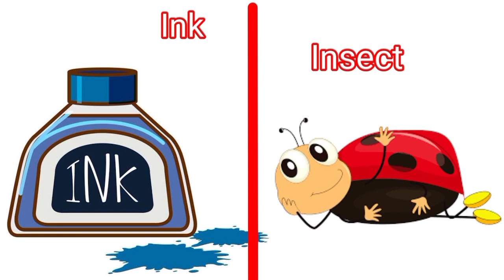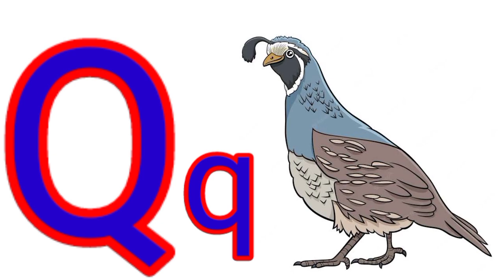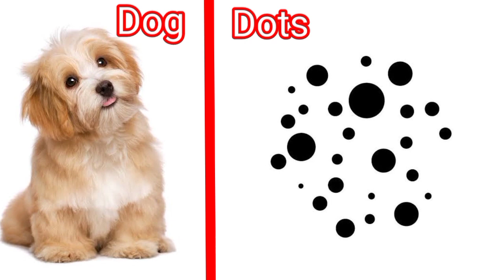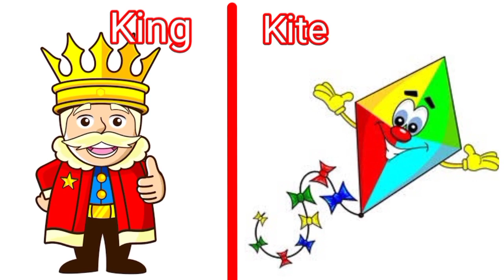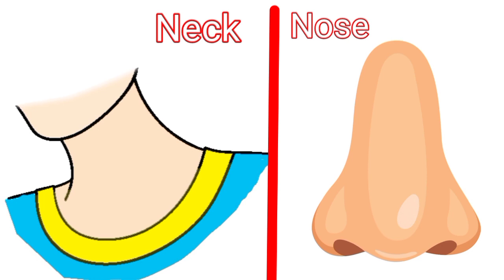Kids education | Phonics song With Two Words | Nursery Rhymes and Kids Songs | A for Apple | abcd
Kids education | Phonics song With Two Words | Nursery Rhymes and Kids Songs | A for Apple | abcd  phonics songs with Two words